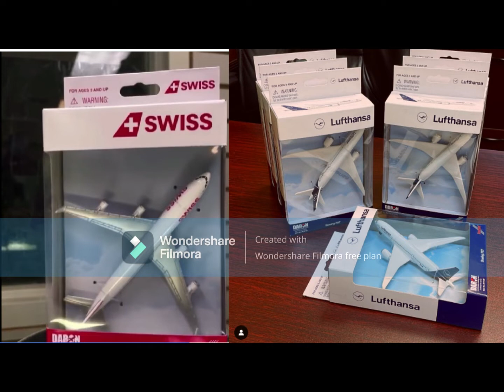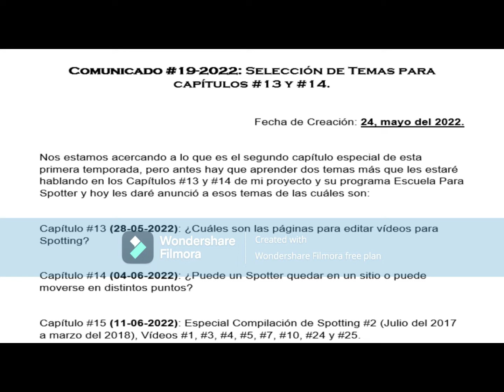Escuela Para Spotter: Aplicaciones para editar vídeos de Spotting; Capítulo #13.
Este vídeo aparece con los derechos de este autor que lanza el vídeo de esta página con el nombre de José Fernando Jiménez Miranda, a descargarlo y utilizarlo estará violando los derechos que posee este autor; así que si ustedes están interesados en utilizar mis vídeos lo podrán hacerlo utilizando Marco de Agua.

This video appears with the rights of this author who launches the video on this page with the name of José Fernando Jiménez Miranda, to download and use it will be violating the rights of this author; so if you are interested in using my videos you can do it using Marco de Agua.